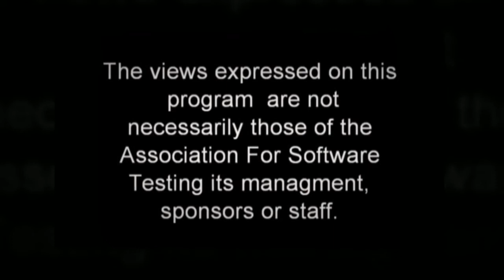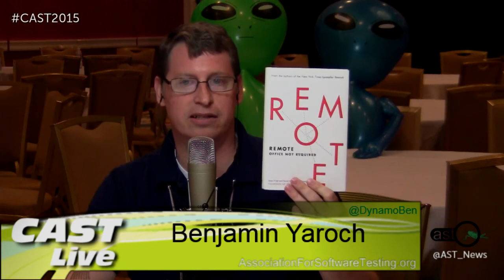Remote Working Panel Discussion with Ben Simo & Stephanie Liu-Barnes on "CAST Live"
Ben Simo, Stephanie Liu-Barnes, Benjamin Yaroch, and Dee Ann Pizzica share myths about remote working and methods for how to better work with remote workers on "CAST Live" at CAST 2015.
8/05/2015